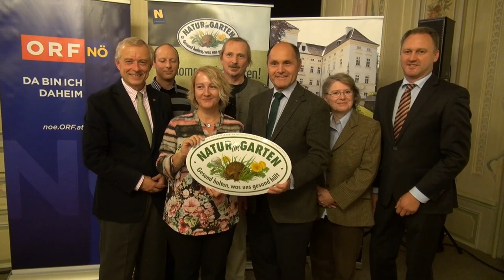Bad Vöslau-ORF-Film-Präsentation 2015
Die Reihe der FS-Sendung "Erlebnis Österreich" widmet sich am Sonntag, 4. Oktober 2015, 16.30 Uhr, ORF 2, der Gartenkultur. Unter dem Titel "Minze, Mangold, alte Mauern - Gartenlust in Niederösterreich, hat Sabine Daxberger vom Landesstudio Nö. einen Beitrag gestaltet, der die Geschichte der Gärten und der Gartenkultur dokumentiert. Zu sehen ist dabei der Capitulare-Schaugarten im Schlosspark von Bad Vöslau-Gainfarn (Gestaltung Mag. Wolfgang Jarisch)), ein Weinviertler Bauerngarten,, das Freilichtmuseum Elsarn im Straßertal, der Paradiesgarten im Stift Melk, der Schlossgarten von Grillenstein und der Kaisergarten der Kartause Mauerbach. Für di beeindruckenden Bilder sorgte Kameramann Klaus Humann, für den "guten Ton" Eva Humann.